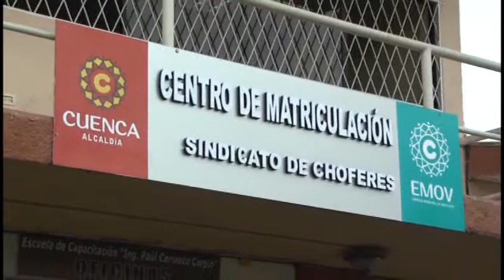Asociación de transportistas de carga mixta piden títulos de operatividad.flv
Choferes que prestan el servicio de transporte mixto en parroquias rurales, piden a la empresa de movilidad Emov, otorgar los títulos de funcionamiento debido a los constantes operativos por los cuales  sus unidades están siendo retenidas...